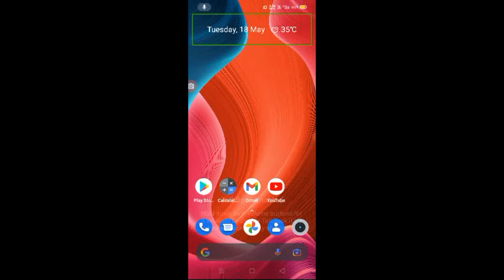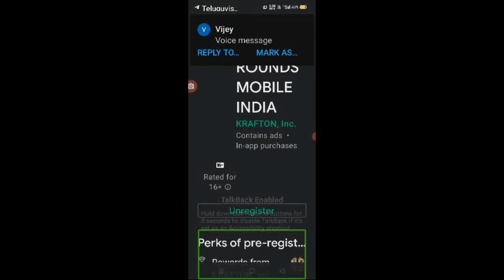అందరికన్నా ముందే BattelGrund Mobile India Game ఆడాలి అంటే ఏం చేయాలో తెలుసా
నమస్కారం నా పేరు స్వామి మీరు చూస్తున్నారు స్వామి టెక్ న్యూ తెలుగు యూట్యూబ్ ఛానల్ స్నేహితులు ఈ యొక్క వీడియో స్పెషల్ వీడియో బాటిల్ గ్రౌండ్ మొబైల్ ఇండియా గేమ్
Take a note…
follow me my Facebook page and take news updates # Take a note…